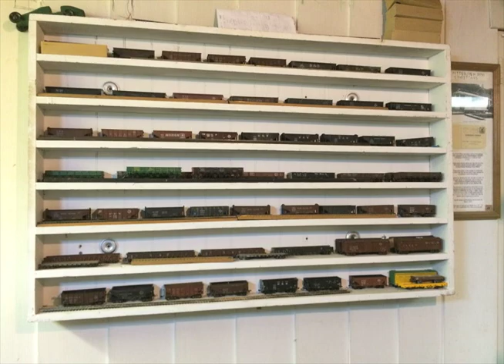GREAT MODEL RAILROAD! Huge HO Scale Layout!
Great HO Scale Layout at my friend Jeff's house!

(This helps pay the monthly editing costs, domain and website costs, new equipment, travel expense and more, and is greatly appreciated)

These are items that I think you would enjoy, based on this video

🕺🏻ABOUT DJ: DJ is a locomotive engineer for CSX Railroad since 1999.  He has built dozens of layouts, gave presentations for model railroaders, is a YouTuber, licensed drone pilot, and a great father.